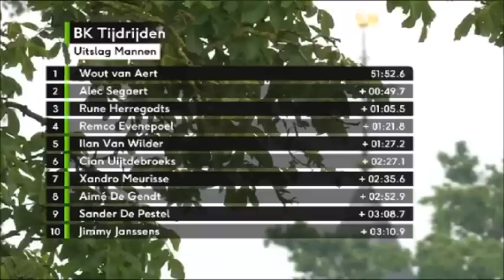National Championships Belgium Individual Time Trial 2023